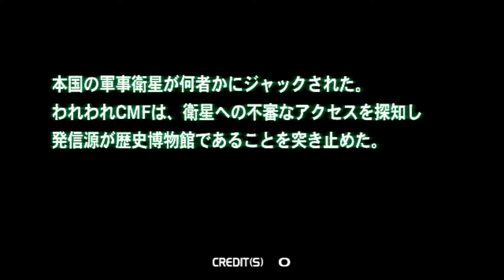コンフィデンシャルミッション イントロ